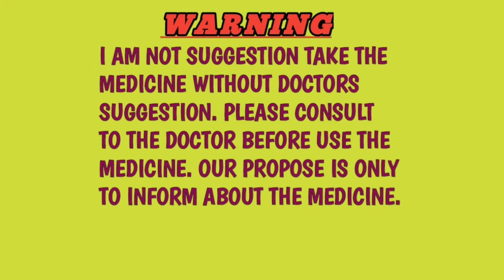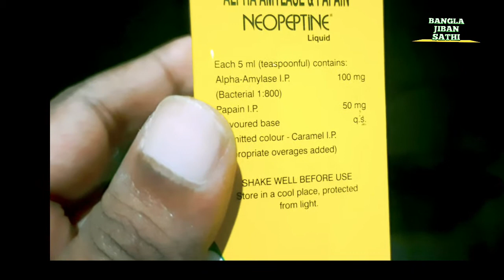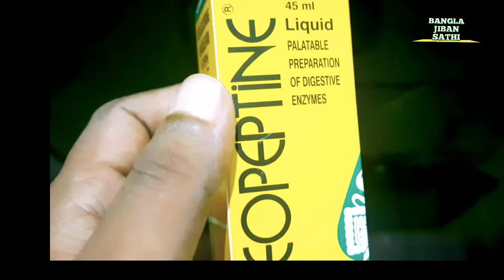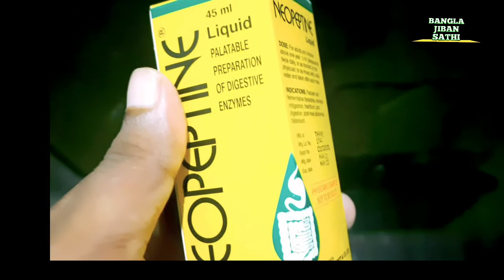Neopeptine Syrup Use/Neopeptine Liquid,Drops Dose Benefit Side Effect In Bangla বাচ্চাদের পেটের জন্য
Neopeptine syrup, drops for baby | neopeptine syrup | neopeptine drops | neopeptine liquid
Neopeptine is available both in drops and syrup form. Neopeptine drops or neopeptine syrup is a digestive drops for baby.
Neopeptine drops substitute are
1. Bestozyme syrup
2. Acipeptine syrup
3. Carmitin syrup
This video contains information about Neopeptine drops for baby | neopeptine syrup | neopeptine drops | neopeptine liquid including
1. Neopeptine drops composition
2. Neopeptine drops strength
3. Neopeptine drops price | neopeptine syrup price
4. Neopeptine drops uses in Bangla
5. Neopeptine drops | neopeptine syrup side effects
6. Neopeptine drops dose | neopeptine syrup dose
And many more in Bangla